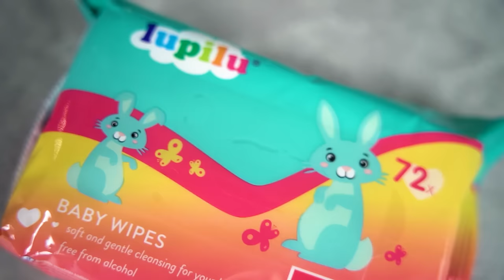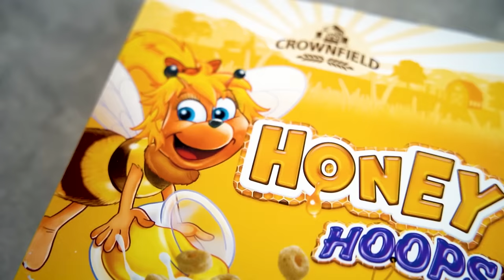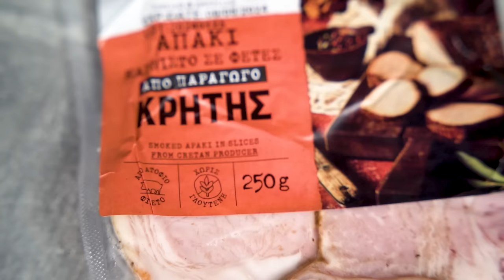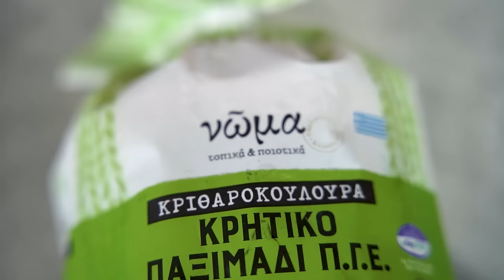ΕΛΛΗΝΙΚΟ SUPERMARKET HAUL / Despina Georgiadou